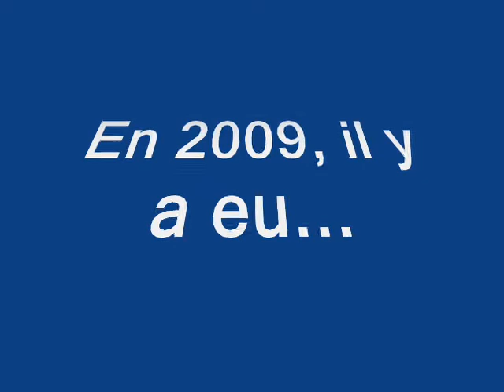Rétro 2009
Retrospective de mon année 2009 en CSM